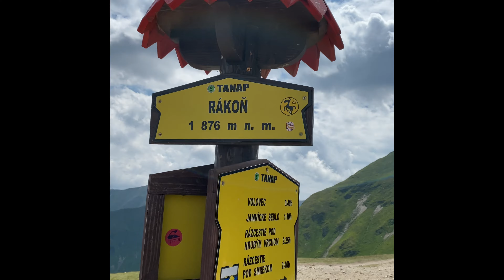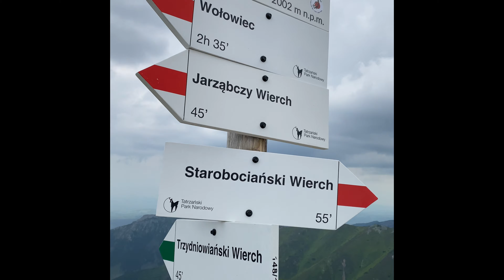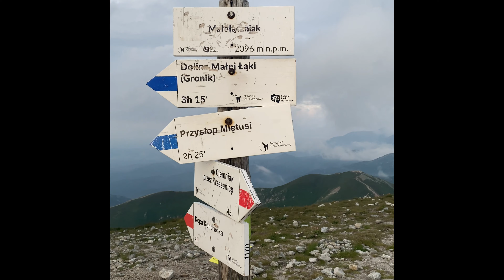Śladami Hardej Suki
Zakopane Tatry